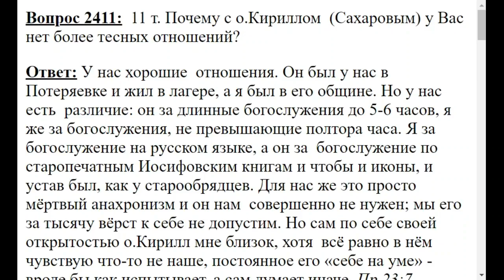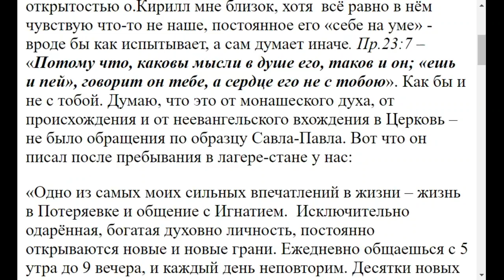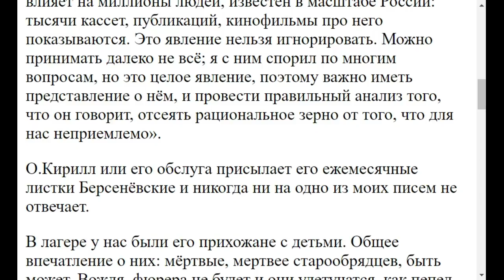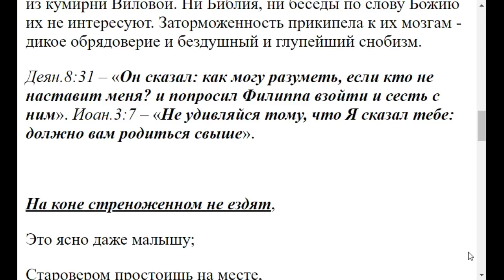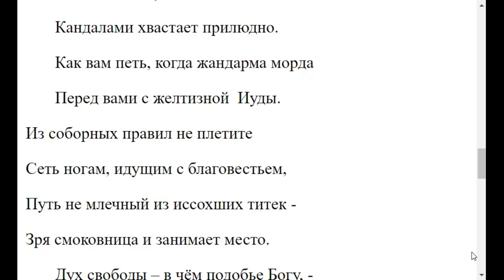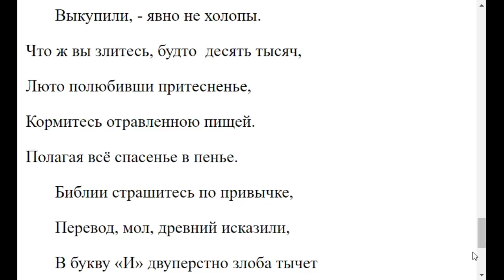2411. С о.Кириллом Сахаровым Вы не общаетесь?